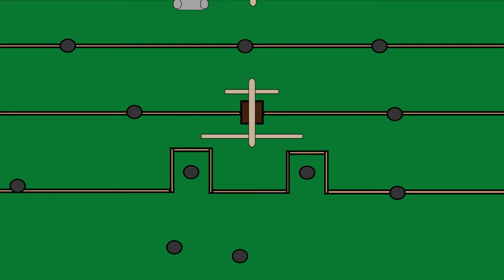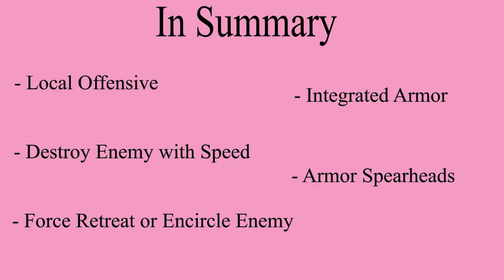Plan 1919: Britains Plan to Blitzkrieg Germany during WWI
This video talks about J.F.C. Fuller's proposed 1919 offensive, essentially a blitzkrieg of Germany. It talks about the phases of the plan, its reasoning, and what it would later go on to inspire.